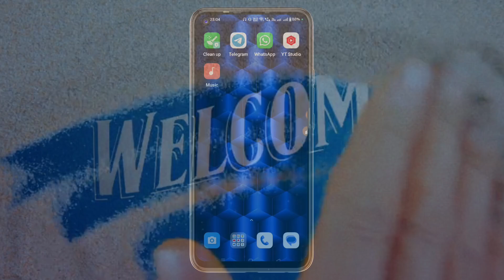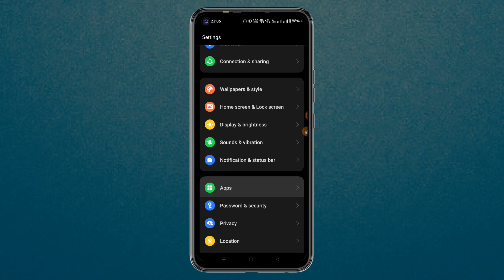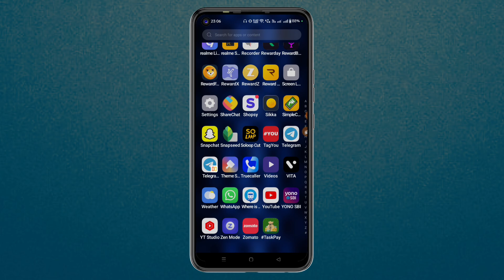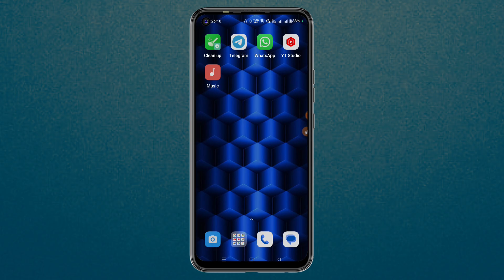How to use 2 facebook accounts in one phone || Ek mobile me 2 facebook kaise chalaye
Dosto aaj ke is video me maine aap sabhi ko bataya hai ki ek mobile me 2 facebook kaise chalaya jata hai agar aap janana chaahate ho to is video ko pura jarur se dekhiye ummid hai ye video aap ko pasand aayegi

✪ Your Queries ✓✓

ek mobile me 2 facebook kaise chalayen
1 mobile me 2 facebook kaise chalaye
ek mobile mein 2 facebook kaise chalaye sikhe
ek mobile mein double facebook kaise chalayen
ek hi mobile me 2 facebook kaise chalaye
how to use two facebook in one mobile
how to use 2 facebook accounts in one phone
how to use 2 facebook accounts in one app
how to use two fb accounts in one phone
how to have two fb accounts on one phone in hindi